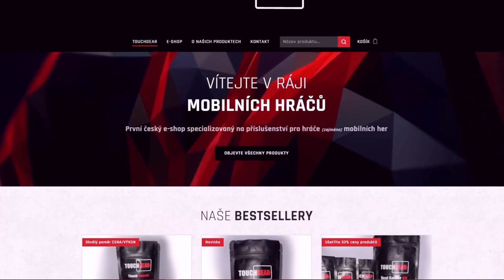Jak získat NOVÉHO POLÁKA? | WoT Blitz